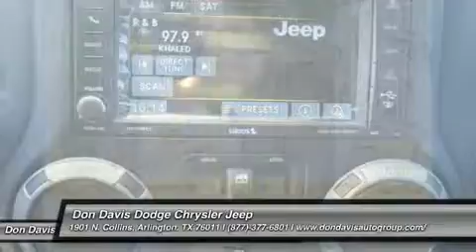2015 JEEP WRANGLER UNLIMITED Arlington, TX E26800